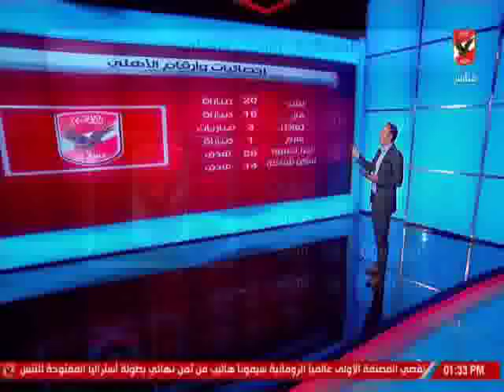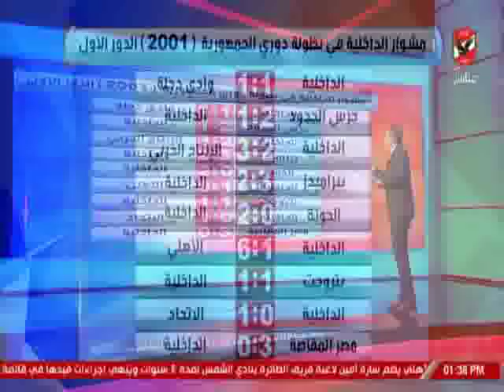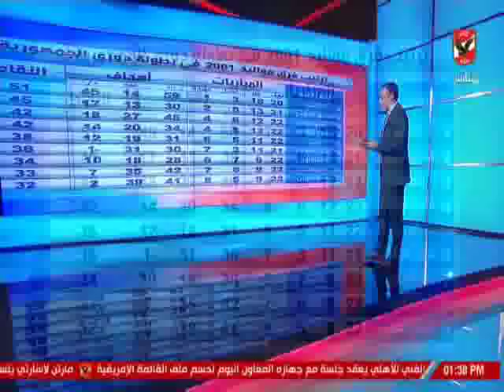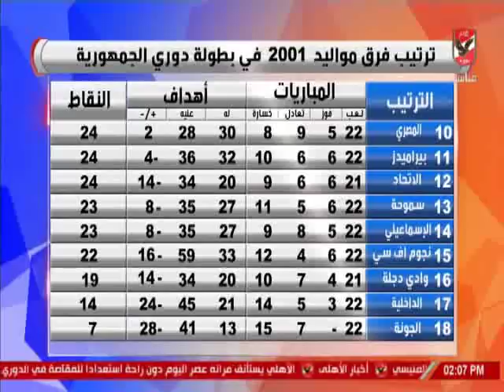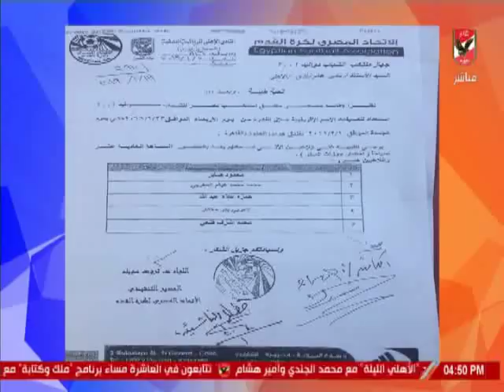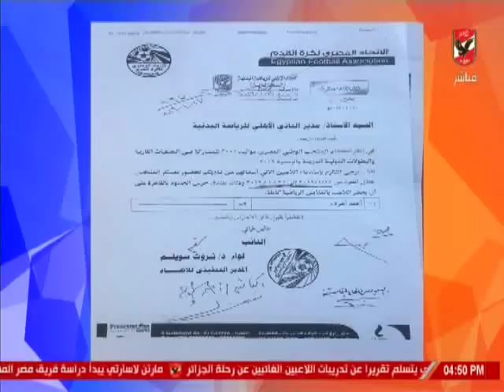ستوديو الاشبال - مباراة الاهلى امام الداخلية مواليد 2001